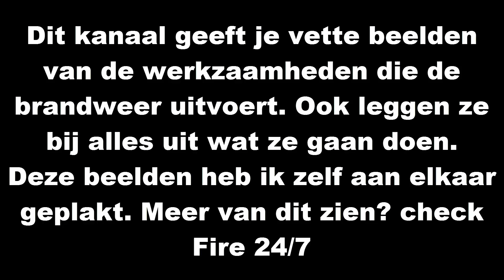GTA 5 lspdfr dag 76 - Lokauto met de unmarked Audi!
Vrienden GTA V LSPDFR and more

Mijn voertuigen!